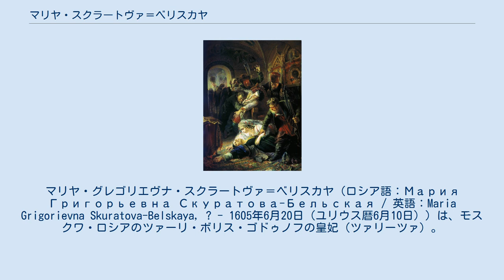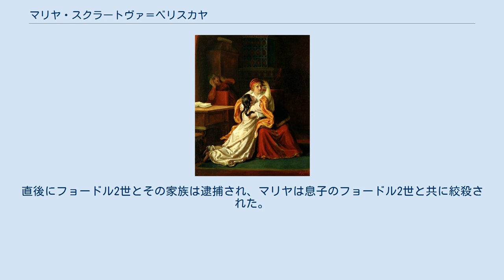マリヤ・スクラートヴァ＝ベリスカヤ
モスクワ・ロシアの后妃
スクラートフ＝ベリスキー家
マリヤ・グレゴリエヴナ・スクラートヴァ＝ベリスカヤ（ロシア語：Мария Григорьевна Скуратова-Бельская / 英語：Maria Grigorievna Skuratova-Belskaya, ? - 1605年6月20日（ユリウス暦6月10日））は、モスクワ・ロシアのツァーリ・ボリス・ゴドゥノフの皇妃（ツァリーツァ）。
クセニヤ・ゴドゥノヴァ、フョードル2世の母でもある。
 殺害されるマリヤとフョードル2世。
マリヤにすがるクセニヤ。
 イヴァン4世のお気に入りだったオプリーチニキの首領マリュータ・スクラートフの娘だった彼女は、1570年あるいは1571年に当時はまだ無名だったオプリーチニキ隊員のボリス・ゴドゥノフと結婚した。
 その後、ボリスは次第に出世していき、1584年にイヴァン4世の息子フョードル1世の摂政となり、1598年にはフョードル1世の死を受けてツァーリとなり、彼女は皇妃（ツァリーツァ）となった。
 だが、当時のロシアは大飢饉が相次ぐなど政情不安が急速に拡大していた時代であった（動乱時代）。
脆弱な基盤しかもたない新興の統治者だったボリスはこれに有効な対処ができず、彼の新たな治政は早々に失望と反感を買うこととなった。
1605年にボリスが急死し、わずか16歳の息子のフョードル2世が後を継ぐと、ゴドゥノフ家を見限る人々が相次ぎ、フョードル2世は急速に支持を失う一方、反乱を起こした僭称者偽ドミトリーの力が強まることとなった。
 同年、6月に偽ドミトリーはモスクワに入城。
直後にフョードル2世とその家族は逮捕され、マリヤは息子のフョードル2世と共に絞殺された。
娘のクセニヤだけは処刑を免れたが、偽ドミトリーの妾になるのを強制された。
後に、修道院に入れられたクセニヤはマリヤやフョードルを弔いながら余生を過ごした。